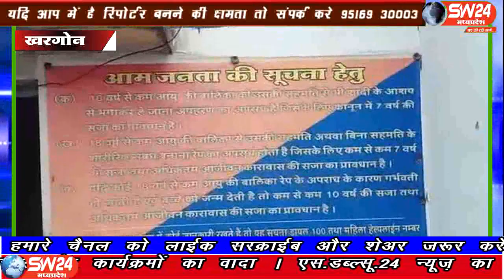sw24news khargone, 10.07.2019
मध्य प्रदेश के खरगोन में लोगों को भयमुक्त करने वाली पुलिस ही भयभीत है। पुलिस चैकी की टपकती छत, जर्जर भवन और गीली दीवारें सुरक्षा में तैनात जवानों को सता रही है। टपकती छत के कारण वायरलैस सेट तक सुरक्षित नहीsw24news khargone